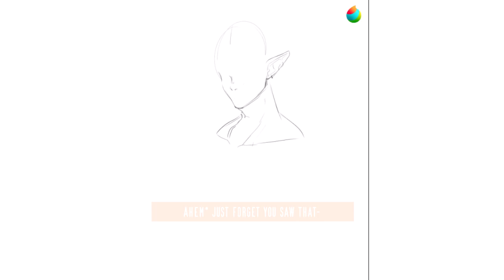A Doodle a Day [8] ✏️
Another doodle